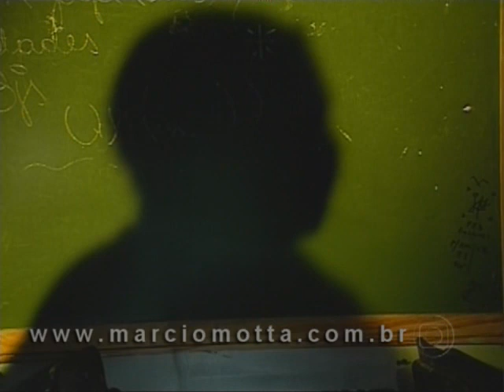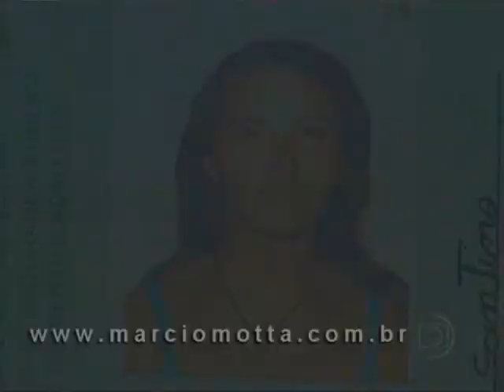VIOLÊNCIA URBANA - COMPLEXO DO ALEMÃO - RJ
A polícia tomou há dois meses o Complexo do Alemão no Rio de Janeiro e até agora, ninguém foi preso.

Suponho que o objetivo desta tomada é abrir negociação com a bandidagem. De que forma? Simples. Dias antes dos Jogos Pan-americanos, você invade o maior complexo de favelas do estado. Fica ali dentro, não prende ninguém, mas, da um prejuízo enorme nas bocas de fumo.

Aí dois recados são dados:

1º recado - Se durante os jogos Pan-Americanos vocês deixarem os gringos em paz, a gente sai daqui assim que o Pan acabar e vocês voltam a vida normal, caso contrário, nas Bocas de fumo daqui, vocês não venderão nunca mais nada.

2º recado -- Esse vai para as outras favelas, o estado ta abafando o pai de todas as favelas, ou seja, vocês são muito menores, portanto muito mais fáceis de serem dominadas, então nem tentem da uma de PCC em São Paulo, senão a gente vai aí também ok?

Enquanto isso crianças continuam nas ruas.

Poucos lembram que no início do governo Lula foi anunciado um ambicioso plano de segurança nacional, mas o dinheiro do orçamento pra isso tudo sofreu cortes.

É por isso que os nossos policiais merecem o nosso voto de confiança, porque são eles que estão na ponta desse grande iceberg chamado Segurança Pública, e se ainda conseguem alguma coisa é por esforço próprio, por dedicação e por vocação, porque os policiais se sentem abandonados pelo governo, e mais, além de abandonados também se sentem envergonhados quando vêm o governo sentar na mesa e fazer acordo com os bandidos.

Pena que nesse caso os policiais são bonequinhos de chumbo nas mão do governo.

Que Deus abençoe a vida dos moradores honestos das favelas do Brasil.